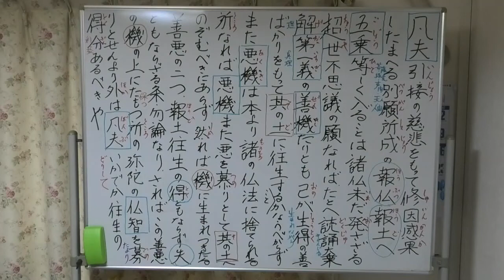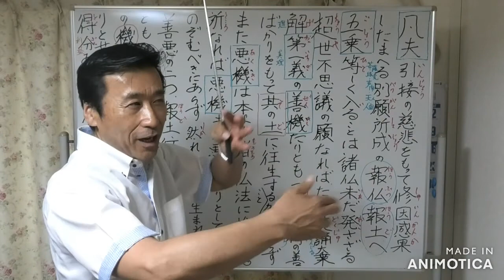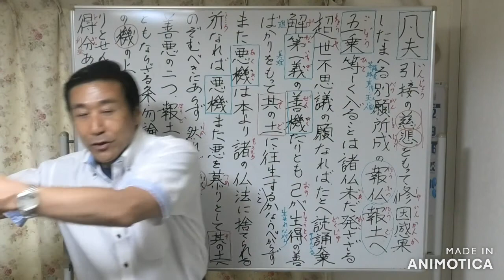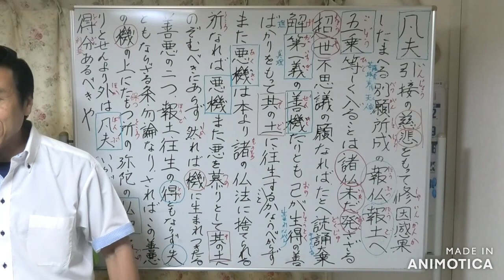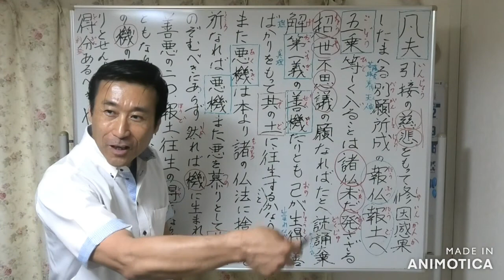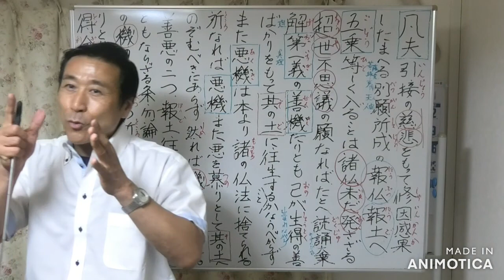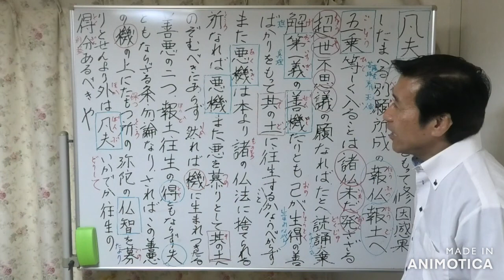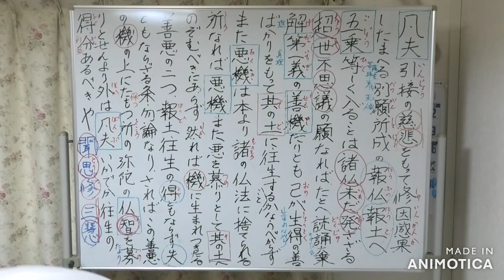【令和3年10月11日】③弥陀の仏智を募りとせんより他は如何でか往生の得分あるべきや【口伝鈔〈4ヶ条〉】・清森義行